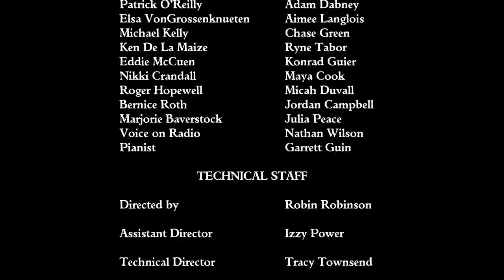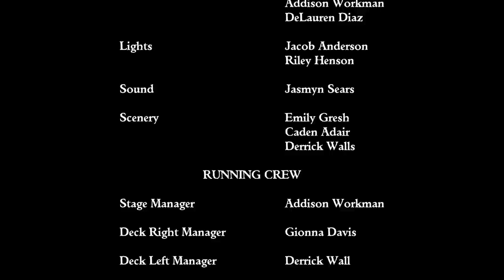Edmond Santa Fe - 2016 Play - The Musical Comedy Murders of 1940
This is Edmond Santa Fe's production of The Musical Comedy Murders of 1940, a play by John Bishop.  This play took place on December 1 and 2, 2016 at the Santa Fe High School auditorium.